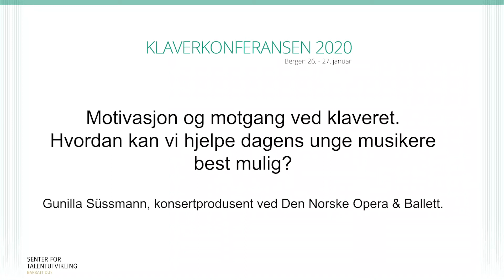Gunilla Süssmann // Motivasjon og motgang ved klaveret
Klaverkonferansen 2020. Hvordan kan vi hjelpe dagens unge musikere best mulig? Gunilla Süssmann, konsertprodusent ved Den Norske Opera & Ballett.